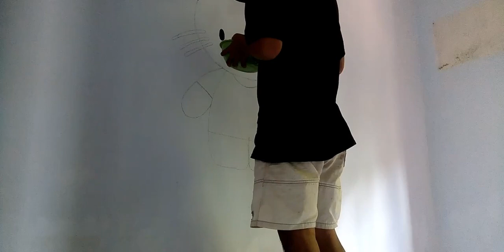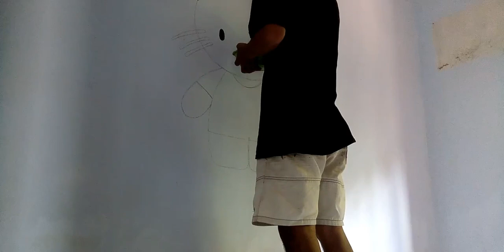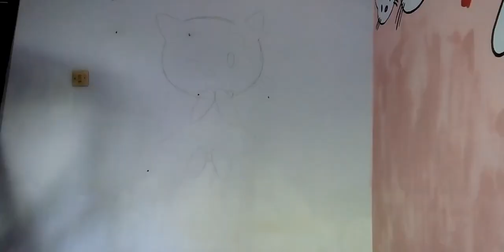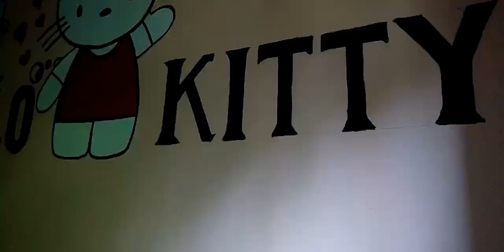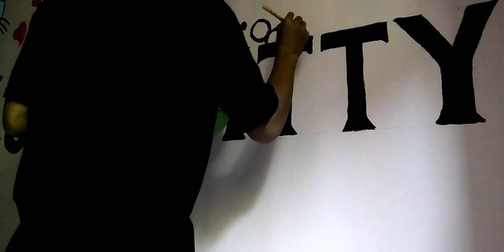DEKORASI KAMAR - Hello Kitty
hayyy guyss di video ini menjelaskan tentang bagaimana cara merubah kamar yg biasa menjadi luar biasa ...yukk praktekin di rumah